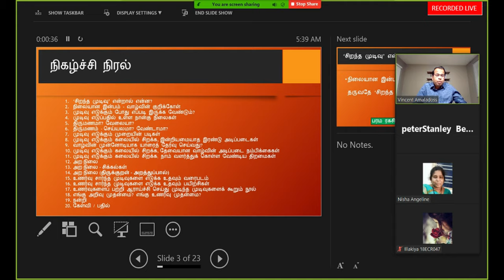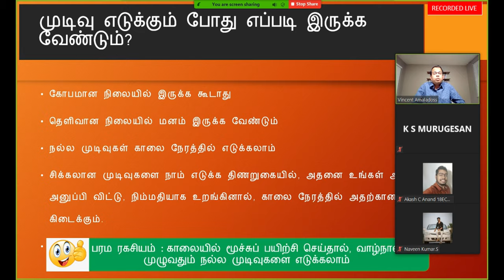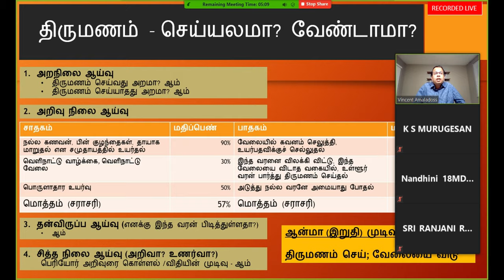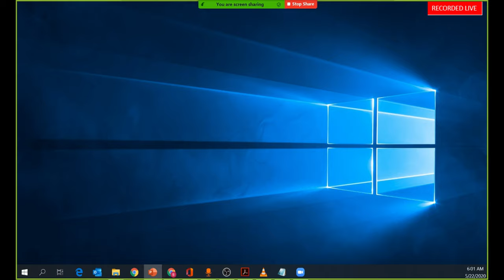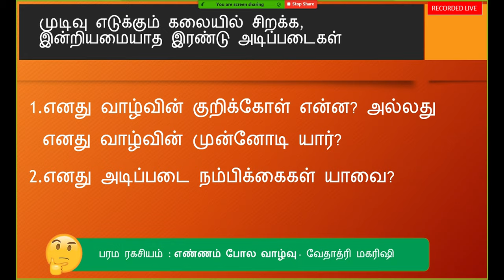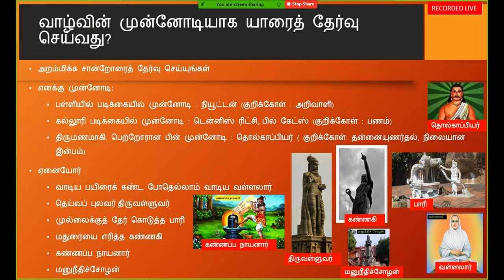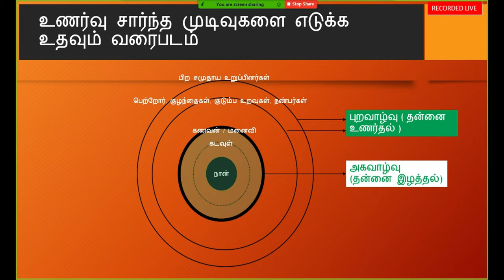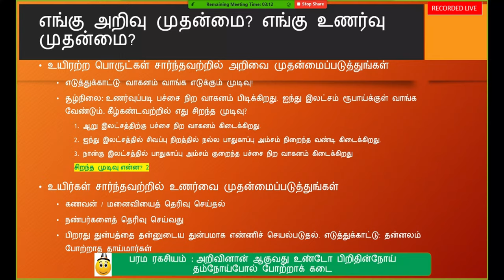முடிவு எடுப்பது எப்படி? வெள்ளாளர் பொறியியல் கல்லூரியில் உரை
இந்த உரையில் பகிரப்பட்ட நூலை கீழ்கண்ட லிங்க் மூலம் பதிவிறக்கி கொள்ளலாம்